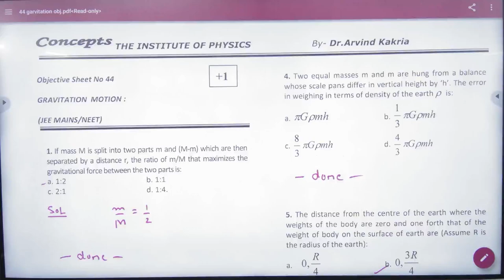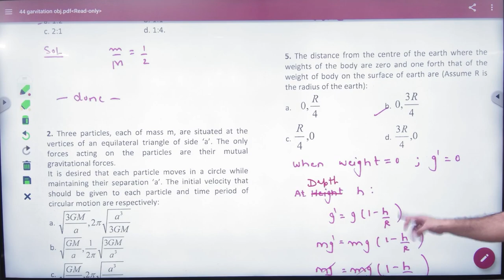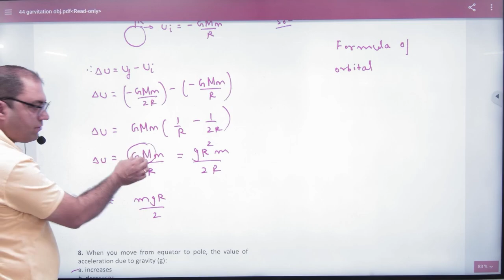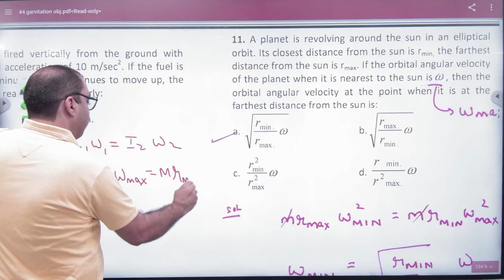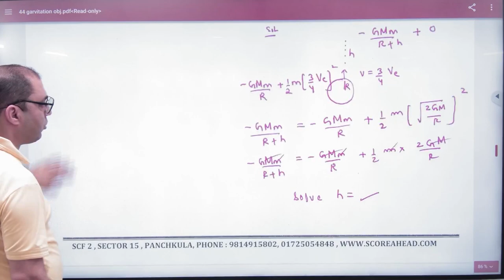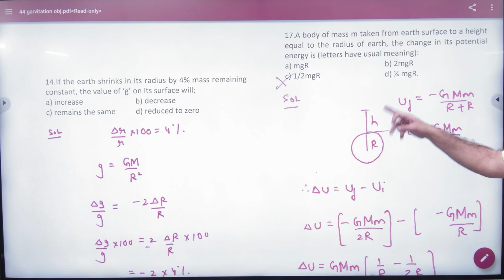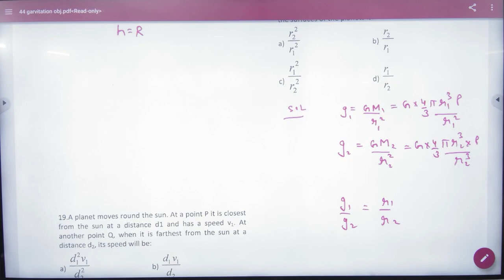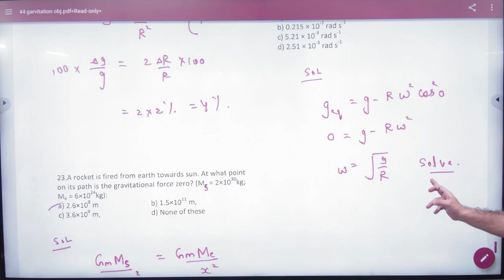6 Objective problems on gravitation